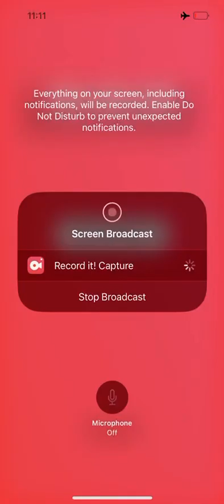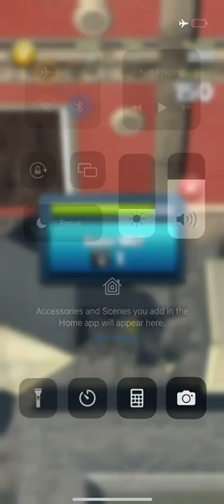Fliprunner part five